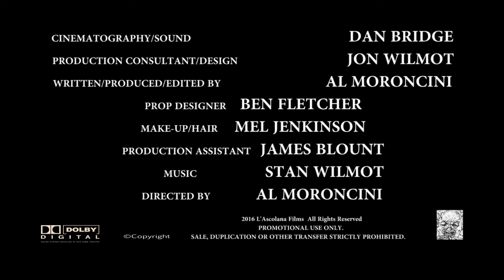The Resurrection of Daniel Durante - Official Trailer (2017)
The Resurrection of Daniel Durante. L'Ascolana Films. Directed by Al Moroncini. Starring Rupert Lazarus, Kirsty J Curtis, Lucas Augustine and Millie Fox.